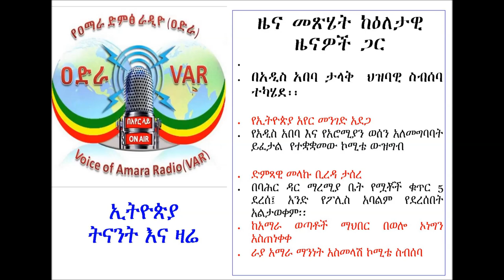Voice of Amara Radio - 11 Mar 2019